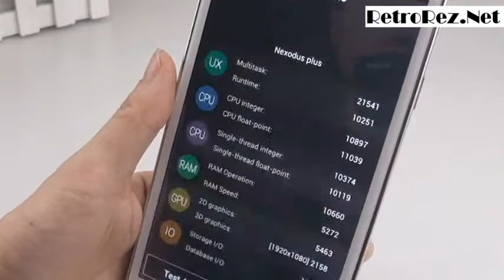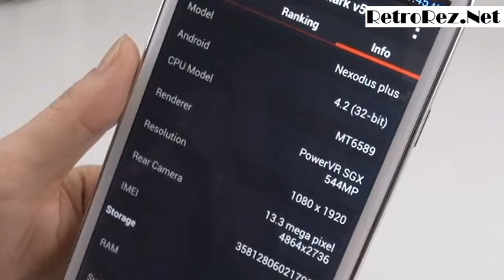ELITE - Nexodus Plus Smartphone - RetroRez.Net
Hold this top of the line mobile phone in your hand and understand instantly why this phone is called the Plus. Nexodus is a fast growing company and has release the Plus to rival other top line companies and it certainly has brought many features to the battle. Coming with Android as its operating system you can instantly enjoy the world’s favorite mobile platform, but now you can enjoy it more as the Nexodus Plus has a large full high definition 6.5 inch capacitive touch screen display that offers a 1920x1080 resolution. A big Plus for this Android smartphone is that is comes with 32GB of internal memory making it ideal for storing your entire media library as well as downloaded apps from the pre-installed online Google Play store.